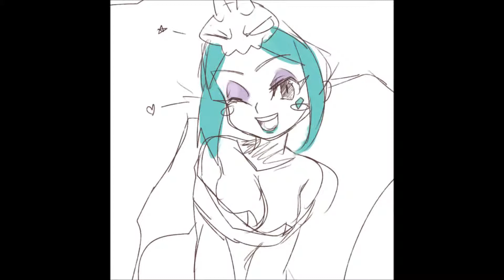A Response to Dan Savage